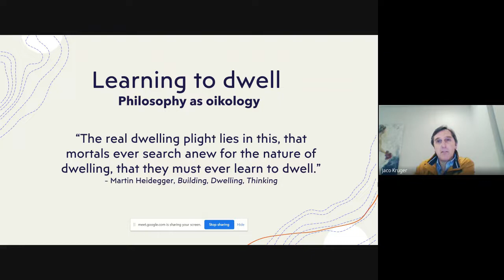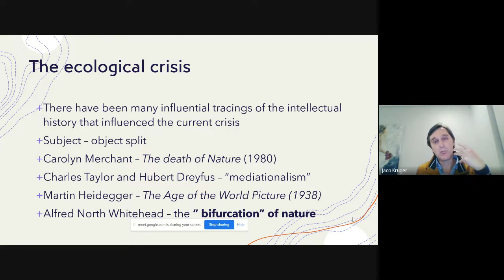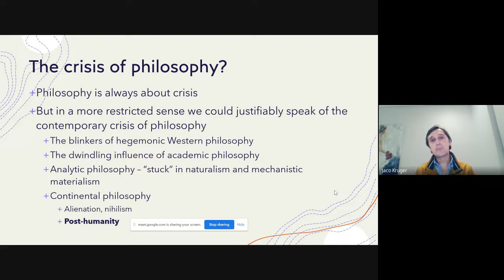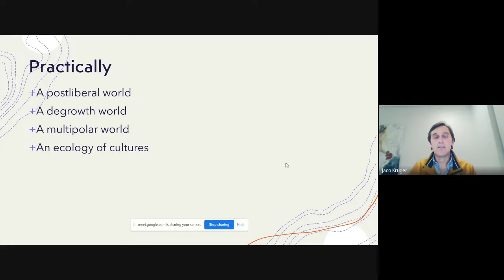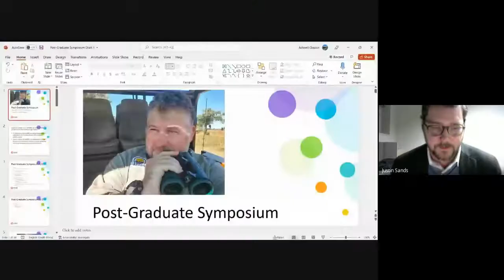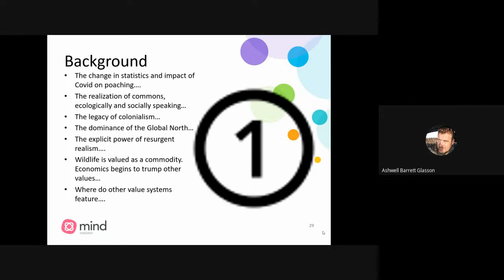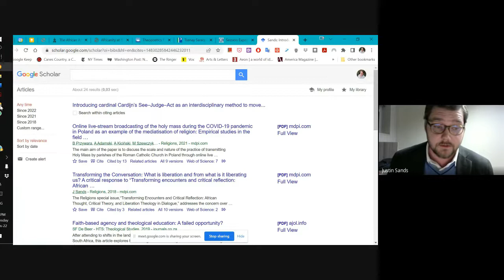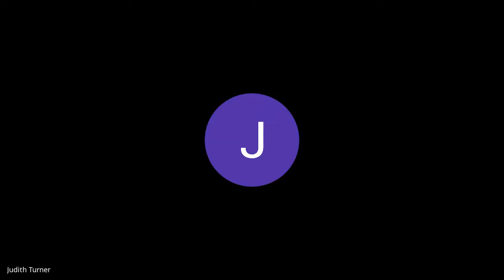St Augustine College of South Africa, 2nd Postgraduate Symposium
St. Augustine College of South Africa hosted their 2nd Postgraduate Symposium in late June, 2022. Here, our lead speaker was Dr. Jaco Kruger, Head of Department for Philosophy, who spoke about the evolving relationship between ecology and philosophy and its implications.

Our first postgraduate presentation was by Ashwell Barret Glasson, who spoke about his experience as an anti-poaching ranger and teacher as well as his research on how we may be able to implement more effective anti-poaching strategies through peace studies.

Our Second postgraduate presentation was by Anastasia De Vries, who presented her research on Afrikaans and the Catholic Church. Her focus was on its history and how it may be employed as an inclusive instrument in spite of his perception and history.